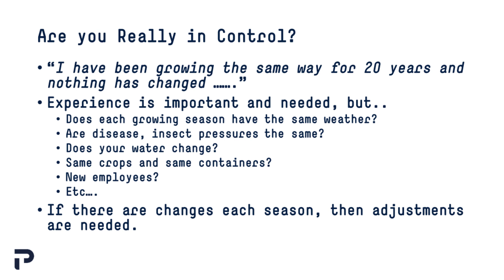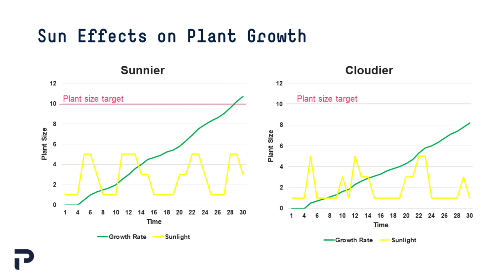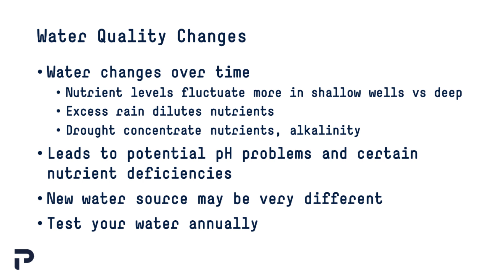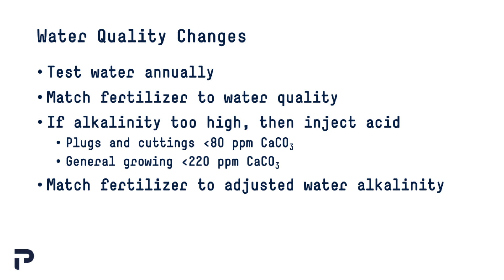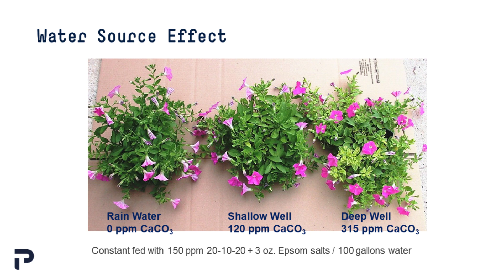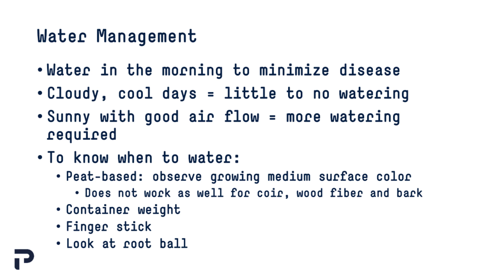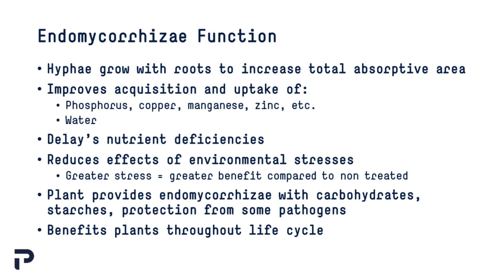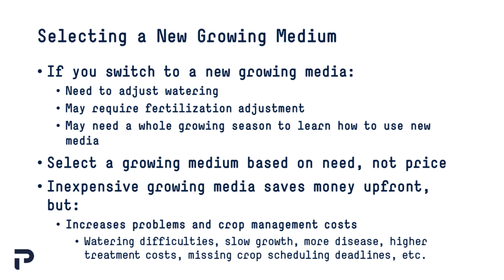Are You in Control of Your Controlled Environment? | Webinar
Each season has its challenges. Growers need to control many variables. Troy Buechel, Horticulture Specialist, knows his way around a greenhouse. Hear him about to get a few tips on how to plan for the unexpected.